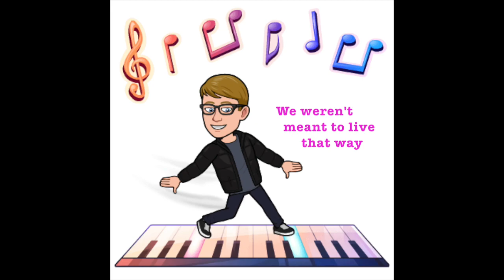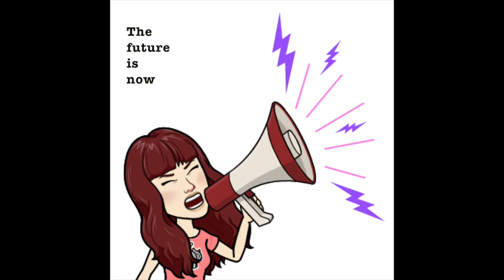Lovers & Poets- Here And Now Bitmoji Lyric Video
Break the rules that you were taught
Forget your fear and live for once
Let the other people stare
Why should you care
I feel the fire in your heart
Burning like the brightest star
All it takes is a spark
To light up the dark

Whatever comes tomorrow and every day that follows
It's gonna be you and me
We'll get through it our own way
We've got what it takes

Nothing's gonna hold us down
Nothing's gonna stop us now
Love is gonna turn us around
We celebrate the here and now

Speak up loud, don't be afraid
We weren't meant to live that way
Spread the love that's in your heart
And make your mark

Love is lifting us to higher ground
Lifting us to higher ground
I feel the walls coming down